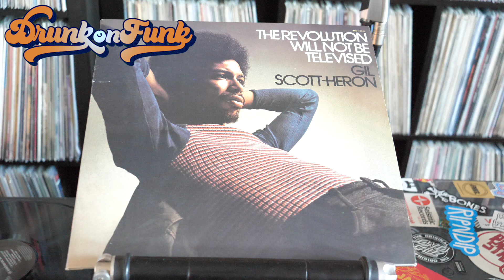Drunk on Funk: Album OF THE DAY: Gil Scott-Heron - The Revolution Will Not Be Televised...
First released in 1974 we celebrate 50 years of life...
The title track has been sampled by the likes of schoollyd professorgriff mastaace blackstar peterock and andersonpaak to name a few..